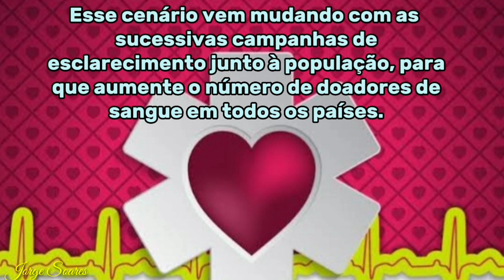DIA MUNDIAL DA DOAÇÃO DE SANGUE 14 DE JUNHO DE 2023 - HOMENAGENS * Jorge Soares